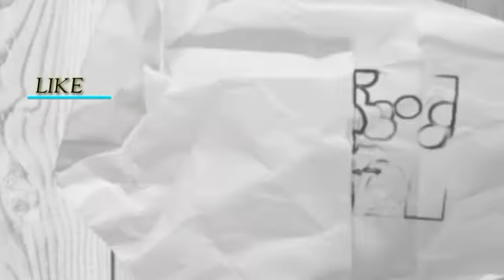Funny tik tok compilation/Hi Riel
Pinoy funniest vedios
Pinoy funniest vedio tik tok compilation
Tik tok Compilation 2020